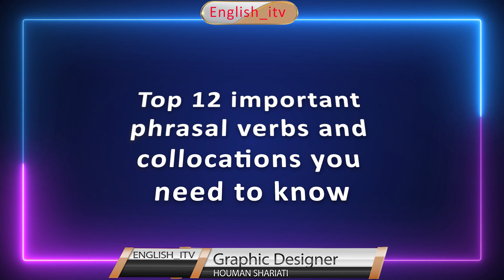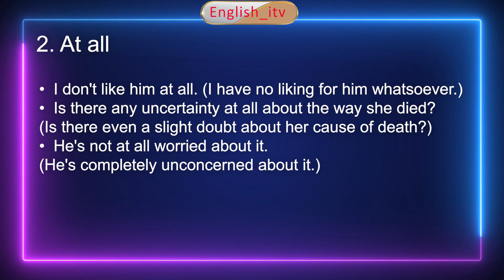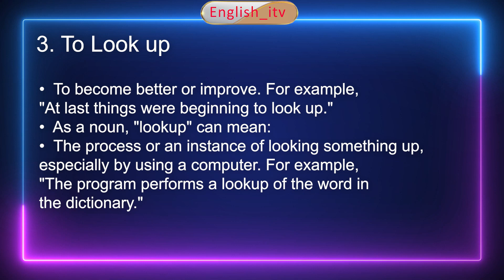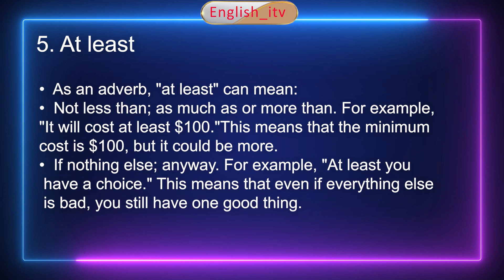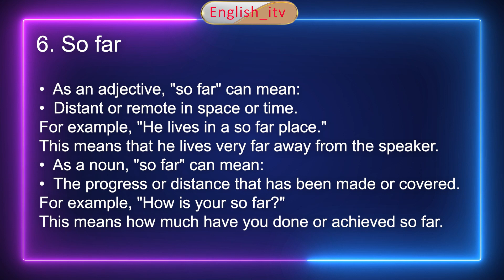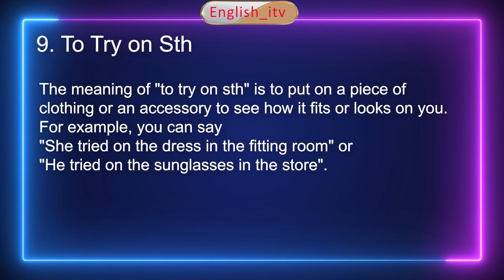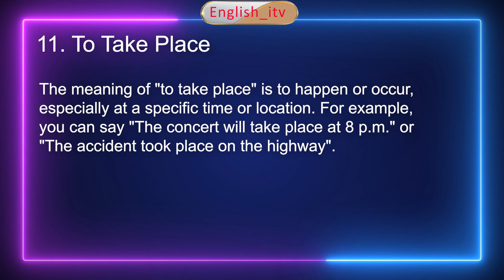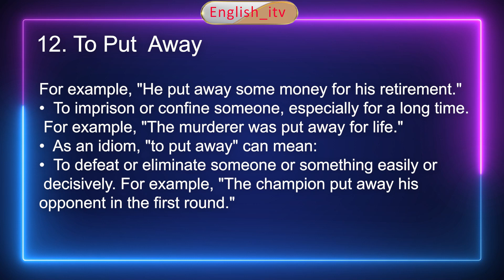Important phrasal verbs and collocations you need to know(4)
Let's start with the first one: to take part in. This means to be actively involved in something with other people, such as an event, an activity, or a discussion. For example, you can say "I took part in a chess tournament yesterday" or "She doesn't like to take part in any arguments".

The second phrasal verb is at all. This is used to intensify a statement or question—that is, to make it stronger. It is common in negative statements and questions, where it means "in any way" or "even slightly". It is also used occasionally in positive statements, where it means something like "absolutely". For example, you can say:

•  I don't like him at all. (I have no liking for him whatsoever.)

•  Is there any uncertainty at all about the way she died? (Is there even a slight doubt about her cause of death?)

•  He's not at all worried about it. (He's completely unconcerned about it.)

The third phrasal verb is to look up. This has different meanings depending on how it is used in a sentence. It can mean:

•  To search for information in a book, a computer, or another source. For example, "If you don't know what the word means, look it up in a dictionary."

•  To raise your eyes or head when you are looking down at something. For example, "She looked up from her book as I entered the room."

•  To visit or contact someone you have not seen for a long time. For example, "Look me up the next time you're in London."

The fourth phrasal verb is to wait on. This also has different meanings depending on the context and the region where it is used. It can mean:

•  To serve food and drinks to someone, especially in a restaurant. For example, "The staff who waited on us at dinner were excellent."

•  To do everything for someone so that they do not have to do anything for themselves. For example, "While she was pregnant, her husband waited on her hand and foot."  This is usually used to show disapproval or exaggeration.

•  To make a formal call or visit to someone. For example, "The ambassador waited on the president to discuss the treaty." This is a formal and rare usage.

•  To wait until you know the result of something before doing or deciding something. For example, "The lawyers are waiting on the jury's verdict."  This is mainly used in American English.

The fifth phrasal verb is at least. This also has different meanings depending on how it is used in a sentence. It can mean:

•  Not less than; as much as or more than. For example, "It will cost at least $100."  This means that the minimum cost is $100, but it could be more.

•  If nothing else; anyway. For example, "At least you have a choice." This means that even if everything else is bad, you still have one good thing.

•  Used to reduce the effect of a statement or to show contrast. For example, "I've met the president - at least, he shook my hand once." This means that the speaker is not very impressed by meeting the president.

The sixth phrasal verb is so far. This also has different meanings depending on how it is used in a sentence. It can mean:

•  Up to this point or moment; until now. For example, "So far, everything is going well."  This means that nothing bad has happened yet, but it might in the future.

•  To a certain extent or degree; no further. For example, "You can go so far and no farther."  This means that there is a limit to how much you can do or achieve.

•  Distant or remote in space or time. For example, "He lives in a so far place." This means that he lives very far away from the speaker.

•  The progress or distance that has been made or covered. For example, "How is your so far?" This means how much have you done or achieved so far.

The seventh phrasal verb is to take a walk. This means to go for a stroll or a hike, usually for pleasure, exercise, or relaxation. For example, you can say "I like to take a walk in the park every morning" or "She took a walk along the beach with her dog".

The eighth phrasal verb is to take a trip. For example, you can say "He took a trip to New York for a conference" or "She took a trip to Paris to see the Eiffel Tower".

The ninth phrasal verb is to try on. This means to put on a piece of clothing or an accessory to see how it fits or looks on you. For example, you can say "She tried on the dress in the fitting room" or "He tried on the sunglasses in the store".

The tenth phrasal verb is to think over. This means to consider something carefully before making a decision or reaching a conclusion. For example, you can say "I need some time to think over your offer" or "She thought over the pros and cons of quitting her job".

Take place...

Put away...